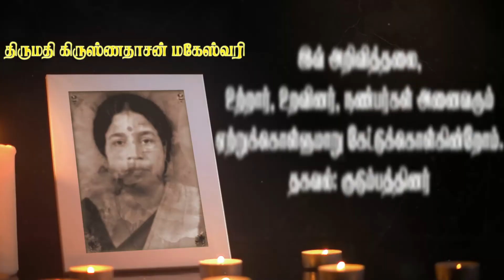Krishnathasan Maheswary| RIP| Jaffna | Death announcement | Obituary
நன்றி.

யாழ் நீர்வேலி வடக்கை பிறப்பிடமாகவும், புத்தூர் மேற்கை வசிப்பிடமாகவும் கொண்ட கிருஸ்ணதாசன்  மகேஸ்வரி(அழகு) அவர்கள் 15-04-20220ம் திகதி வெள்ளிக்கிழமை அன்று இறைபதமடைந்தார்.

அன்னார் காலஞ்சென்ற குமாரசாமி தங்கம்மா தம்பதியரின் அன்பு மகளும்,

காலஞ்சென்ற சதாசிவம் செல்லம்மா தம்பதியரின் அன்பு மருமகளும்,

கிருஸ்ணதாசன் அவர்களின் அன்பு மனைவியும்,

காலஞ்சென்ற கனகசுந்தரம், கமலாம்பிகை, குணவதி, மதிவதனா மற்றும் ரவிச்சந்திரன்
ஆகியோரின் அன்புச் சகோதரியும்,

ஜெகதீசன், இராஜகோபாலன், இரங்கநாதன், கிருபாகரமூர்த்தி, காலச்சென்ற காசிநாதர், புவனேஸ்வரி, சிவராசா, மோகனதாஸ் மற்றும் காலஞ்சென்ற சுபேந்திரா ஆகியோரின் அன்பு மைத்துனியும் ஆவார்.

அன்னாரின் இறுதிக்கிரியைகள் 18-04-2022ம் திகதி திங்கட்கிழமை முற்பகல் 10.00 மணிக்கு புத்தூர் மேற்கில் உள்ள அவரது இல்லத்தில் நடைபெற்று பூதவுடல் தகனக்கிரியைகளுக்காக அந்திரானை இந்து மயானத்திற்கு எடுத்துச் செல்லப்படும்.

தகவல்:-  குடும்பத்தினர்,

Arivithal.com -